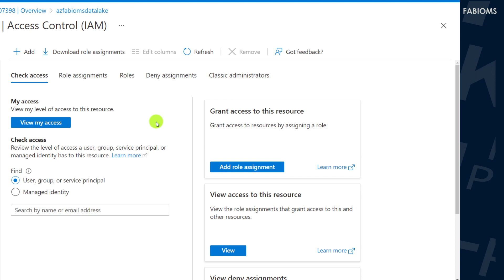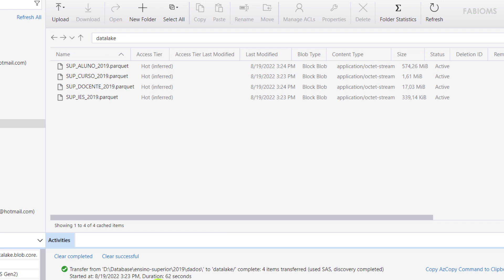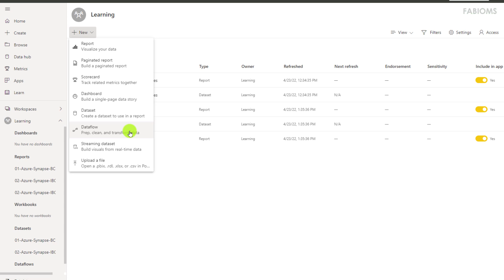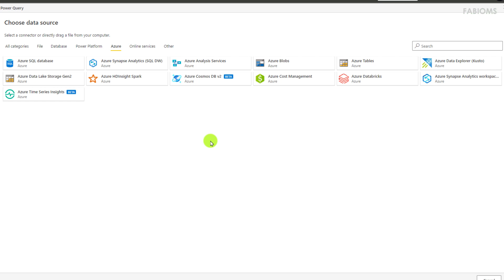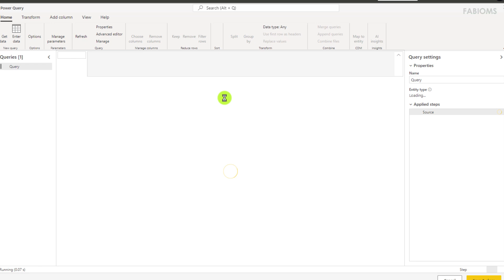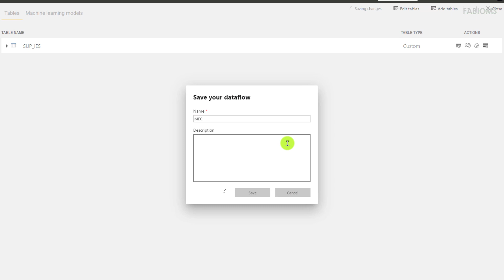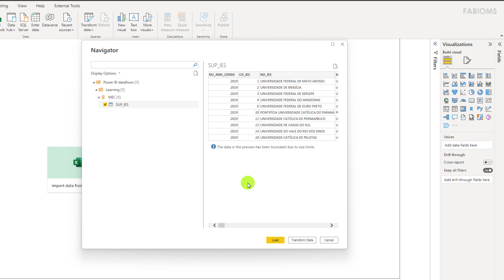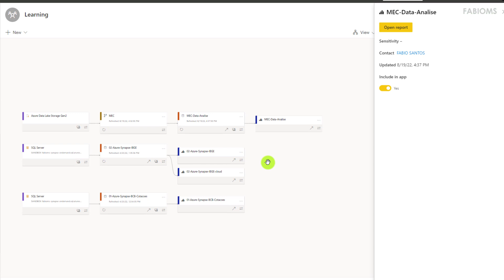How to Get Azure Data Lake data using Dataflow in Power BI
#104 We present in this video how to get data from the Azure Data Lake resource by setting access permissions and creating a data stream in the Power BI Service to be consumed and published in the cloud.

We will know the techniques:
🔹Grant access profile to Azure Data Lake resource (ACCESS CONTROL, ROLE ASSIGNMENT);
🔹Get Azure Data Lake file system URL (ENDPOINTS, STORAGE);
🔹Creates new data flow (DATAFLOW, ADD NEW TABLES);
🔹Transform data into the Power BI Service (POWER QUERY, FILTER DATA, REMOVE OTHER COLUMNS);
🔹Get data from the Power BI data flow (GET DATA, POWER BI DATALOWS).

0:00 Introduction
0:48 Grant Azure Data Lake resource access profile
2:23 Get Azure Data Lake File System URL
2:53 Creates new data flow
5:05 Transform Data into Power BI Service
06:55 Get data from power BI data flow